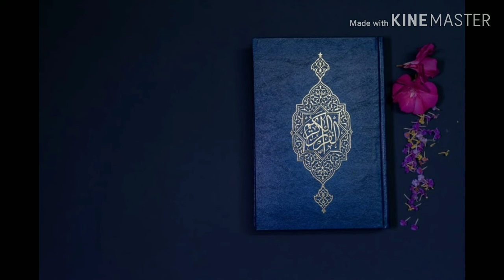Quelques règles de la lecture du Coran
Si tu as aimé la vidéo, mets un LIKE et partage la.